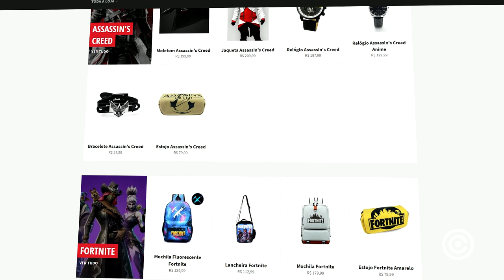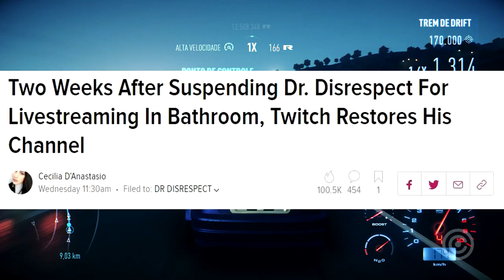Streamer Gamer Gigante BANIDO por motivo BIZARRO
Entenda como um dos maiores Streamers Gamers do Mundo foi BANIDO por um motivo totalmente BIZARRO!